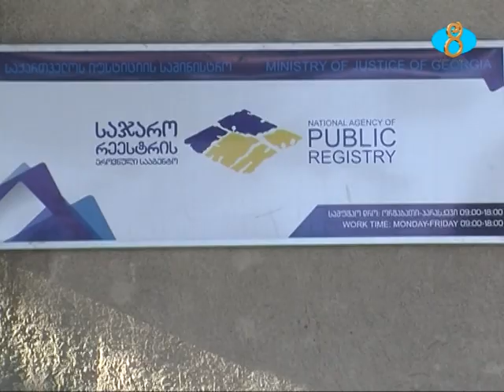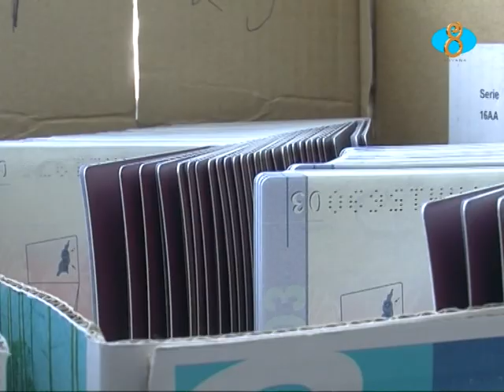Ավարտվեց անձնագրերի ակցիան